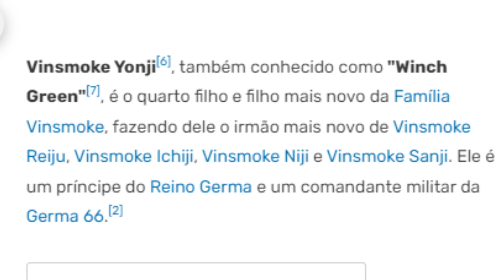TESTEI O GOKU BLACK COM O INSTINTO SUPERIOR NO MUGEN E ELE É... (GOKU BLACK MIGATTE)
Testando o Goku black com o migatte no gokui no melhor mugen de animes, jump force mugen v9